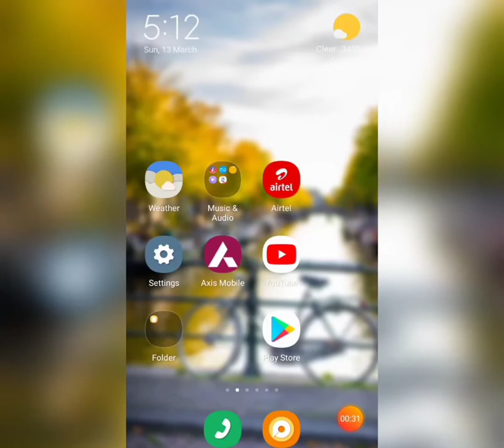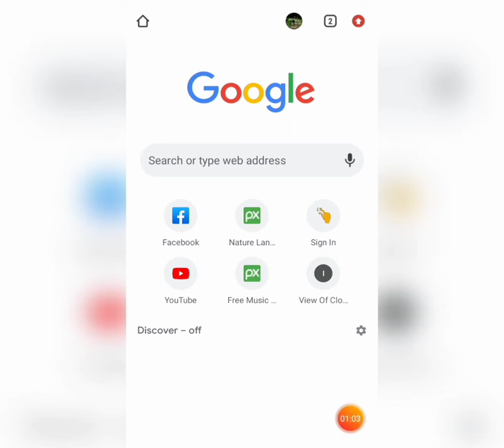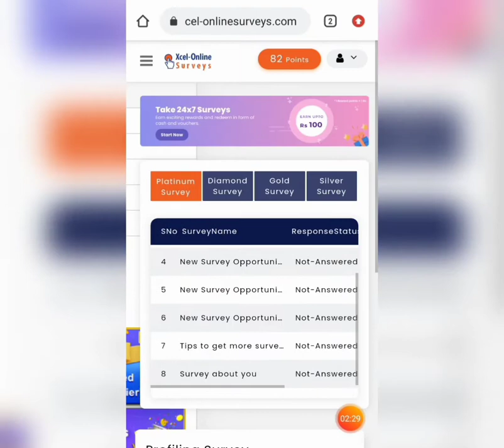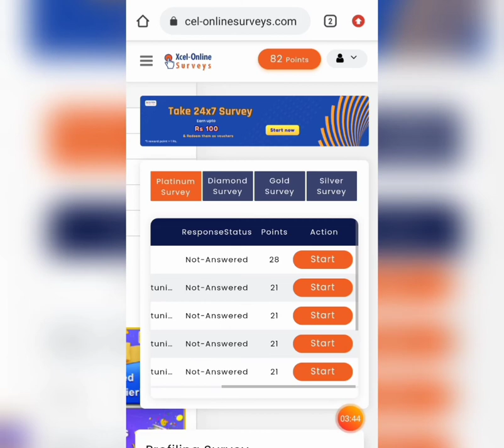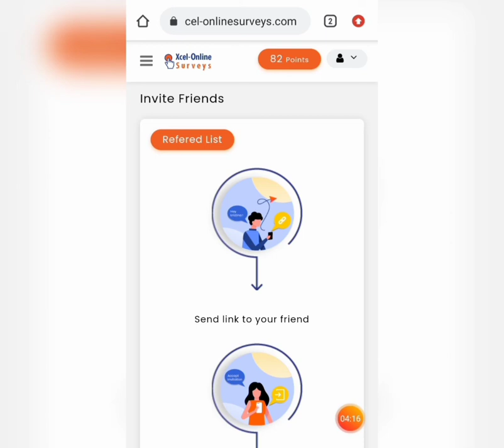Xcel online survey payment proof || Online earning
mobile earning tab, how to earn online
best online site for earning
2022 earning app

Xcel online survey payment proof

related links

Earn money and get rewards by completing online surveys any time anywhere.

Dosto neeche diye gaye link me click karke apni registration process ko poora karein aur earning ko poori tarah samajhne ke liye video ko ant tak dekhein.

Ghar baithe baithe apne khaali time me aap bhi is link ka istmaal karke achi khaasi kamaai kar sakte hain.

online earning app without investment paytm cash 2022
work from home
mobile earning tab
Mobile Earning Tab
earn from home
mobile earning
instant money
money for student
online survey
earning from survey
ghar baithe income
bina kuch kare paisa
time pass earning
earning 2022
unlimited paisa
daily income
paytm cash
paytm rewards
paisa hi paisa
money earning
debroy technical
sanjeev kumar
sanjeev kumar jindal
earning hi earning
mobile se cash
roj kamaai
amezon gift card
Amezone voucher
creater search 2.0
unlimitedmoney
cashhicash
fastmoney
hardcash
moneyrain
paisekibaarish
doller
dollermoney